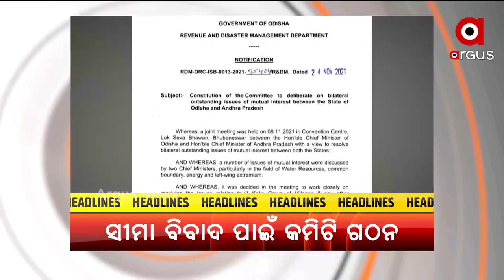Headlines 10 am | 25 Nov 2021 | Argus News